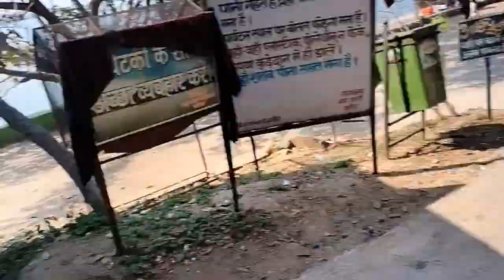Today Chandildam View#Meghnath Vlogs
Meghnath Vlogs